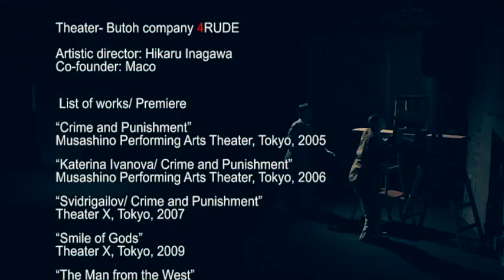4RUDE | A FOOL'S LIFE -Trailer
13. (Premiere), 14., 15., 16. November 2019 um 20 Uhr
Ort: Theater im Delphi

Das Theater-Butoh Stück »Das Leben eines Narren«
nach Ryunosuke Akutagawa
Regie: Hikaru Inagawa
in einer Bühnenfassung von 4RUDE
im Theater im Delphi

(EN)
Theater-Butoh piece “A Fool's Life”
after the original by Ryunosuke Akutagawa
Direction: Hikaru Inagawa
In a version of 4RUDE
at Theater im Delphi

Five performers give insights into the life and works of the well-known Japanese author Ryunosuke Akutagawa and, incidentally, into Japan and its culture through Butoh as the "Dance of Darkness".

The piece based on Akutagawa's autobiographical novel is a translation of the Japanese language into body movement. Akutagawa was known in Japan at the beginning of the 20th century, later he also received international fame through the film adaptation of his novel "Rashyomon". His sharp-edged and concise language style is taken up by 4RUDE with the classical techniques of Japanese No-Theatre and the body expression of modern Japanese Butoh as "Dance of Darkness" as well as music composed especially for the piece.

Mit: Maco, Hikaru Inagawa
Sowie: Bratan Bratanov, Adina Mohr, Heide Moldenhauer

Autor: Ryunosuke Akutagawa
Regie, Choreografie, Bühne, Lichtkonzept: Hikaru Inagawa
Choreografie, Kostüm: Maco
Video: Elisa Intet
Mitarbeit Bühne: Sergio Serrano
Technik: Tilman Agueras
Produktion: 4RUDE

Background:
Ryunosuke Akutagawa had been worried all his life about inheriting his mother's mental illness. This and his veneration of the French poet Beaudelaire with his freedom from social constraints, as well as his knowledge of modern European art through Japan's opening to Europe, Europe's culture and colonial politics, were the triggers of psychological fears that drove Akutagawa to early death. His inner constitution is expressed in the sentence: "He lived day after day in the murky darkness, leaning on a dull sword as a walking stick".

Butoh breaks with tradition, which sees dance as an "art of movement" and can rather be defined as an "art of presenting the existence of the body". In relation to music, as with other forms of contemporary expressive dance, the focus is not on the rhythm of the music, but on the feeling that the music awakens.

4RUDE refer in their work to the Butoh of Tatsumi Hijikata and the concept of the "Dance of Darkness", because "Butoh is like a dead body standing upright with all its strength". By resorting to this original understanding of Butoh, something is ventured that rarely occurs in the European developments of this art form: the showing of narrations and imaginary spaces that nobody wants to see. One could say that in European Butoh "darkness" is often omitted, neglected. We, on the other hand, want to illuminate precisely this dark side and thus approach the reality of human existence even more closely.

(German)

Fünf Performer*innen geben mittels Butoh als „Tanz der Finsternis“ Einblicke in das Leben und Werken des bekannten japanischen Autors Ryunosuke Akutagawa und ganz nebenbei in das Land Japan und seine Kultur.

Das Stück nach dem autobiographischen Roman von Akutagawa ist eine Übersetzung der japanischen Sprache in Körperbewegung. Akutagawa war in Japan Anfang des 20. Jahrhunderts, später auch durch die Verfilmung seines Romans »Rashyomon« international bekannt. Sein scharfkantiger und prägnanter Sprachstil greifen 4RUDE mit den klassischen Techniken des japanischen No-Theaters und dem Körperausdruck des modernen japanischen Butohs als "Tanz der Finsternis" sowie einer eigens für das Stück komponierten Musik auf.